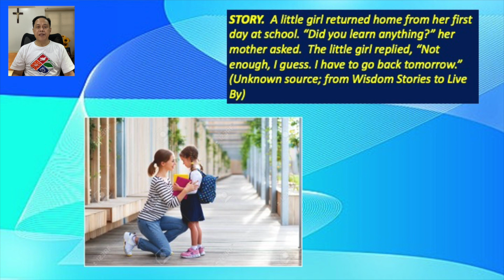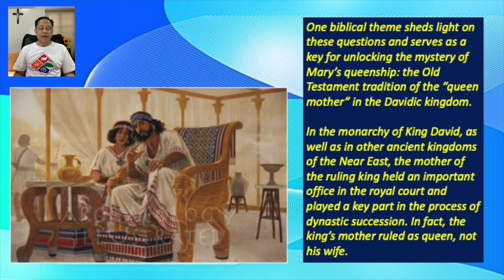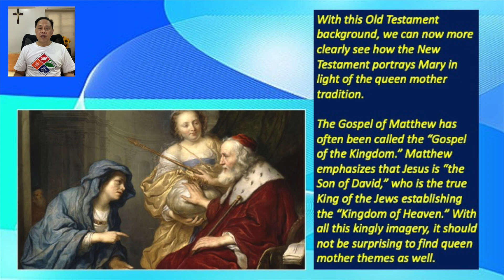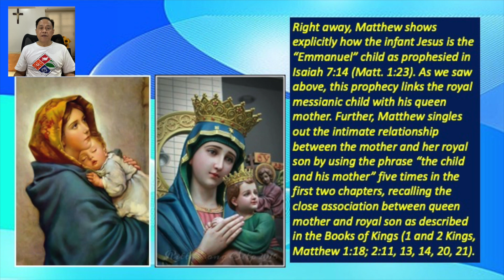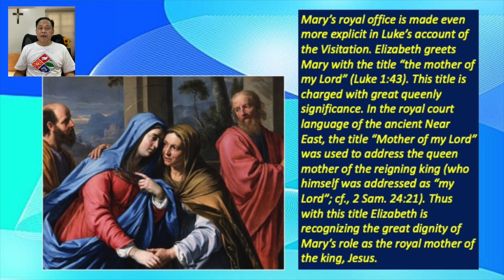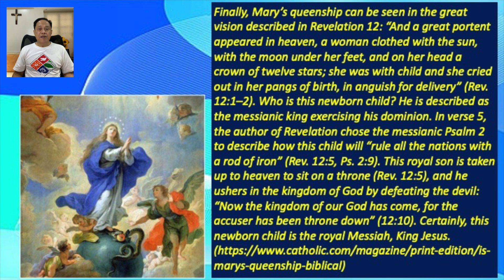22 AUGUST 2022 - ONLY BY GRACE REFLECTIONS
TOPIC: DOES THE BLESSED VIRGIN MARY’S QUEENSHIP HAVE BIBLICAL BASIS?

First Reading: 2 Thessalonians 1:1-5, 11-12
Responsorial Psalm: Psalms 96:1-2A, 2B-3, 4-5
Alleluia: John 10:27

Pope Pius XII established the Feast of the Queenship of the Blessed Virgin Mary in 1954.  In the fourth century Saint Ephrem called Mary “Lady” and “Queen.” Later Church fathers and doctors continued to use the title. The Dominican Rosary and the Franciscan crown as well as numerous invocations in Mary’s litany celebrate her queenship.To many non-Catholics, the importance of the Blessed Virgin Mary, and her avowed role  is non-Biblical and, therefore,  non-existent.